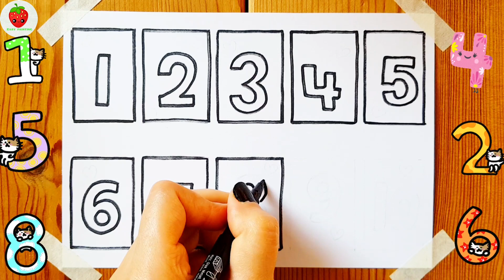English Number 1 to 10 Drawing_Coloring for Kids.Number Puzzle Game.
Hello!
Today I'm Drawing , Painting and Coloring 1 to 10 English Number. Let's Draw and Color Together.It's Best Learning Videos for Kids and Toddlers.

Colors
Learning  Colors

Easy painting
Draw
Drawing
Paint
Painting
Training painting
Color
Coloring
Colored pencil
Fruit
Kids
Children
Animal
Animal Painting
Number